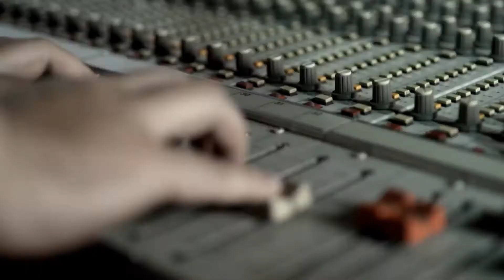VH1 Sex Rehab - Banda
Campaña realizada para el programa Sex Rehab del canal VH1.